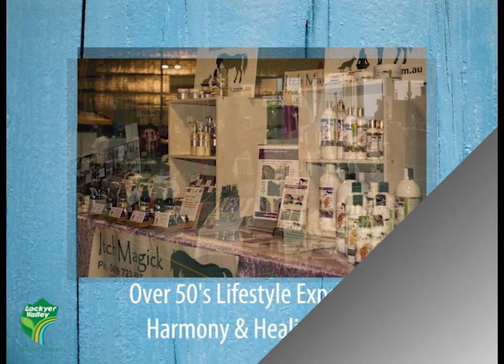2017 Lifestyle and Leisure Expo